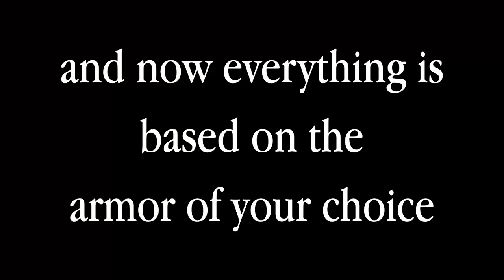PAYDAY 2 - How to Armor bag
The least used equipment in this game
It might be a great use in Big oil (day 2) or No Mercy Heist
because
eventually we can't completely stealth it.

Quote from a book :D
Stop Making Sense
Logic is Predictable
Think Differently